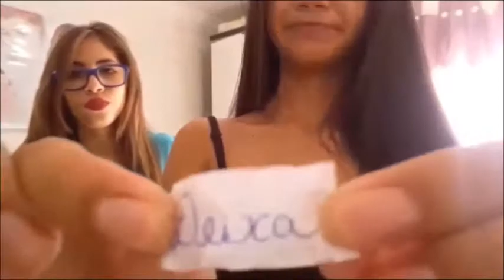UMA PALAVRA UMA MÚSICA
Fala aeee meus amores,tudo bem?Espero que sim!!
O vídeo de hoje foi diferenciado com participação BEST FOREVER, pra diferenciar a rotina do canal!